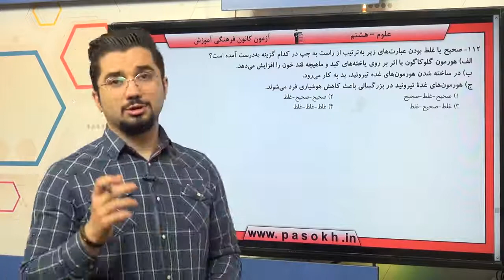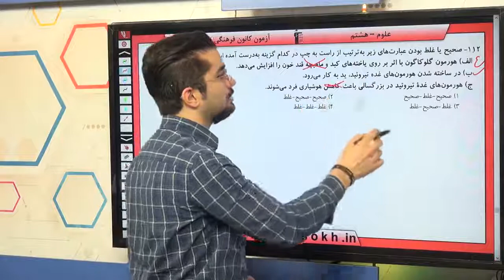پایه هشتم علوم تنظيم هورموني سوال 112 درصد پاسخگویی 16